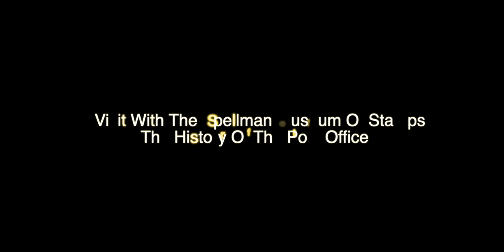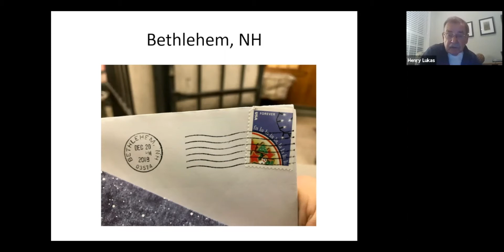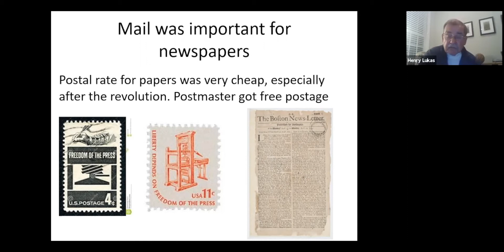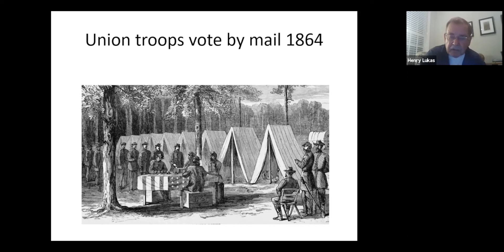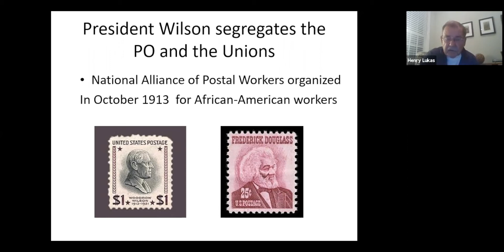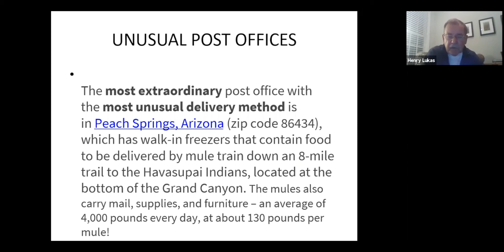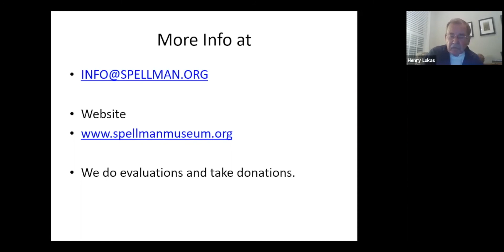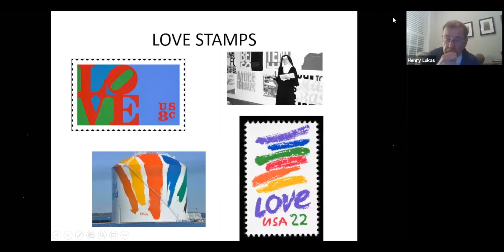Tewksbury Public Library : A Visit With The Spellman Museum Of Stamps - The History Of The P.O.